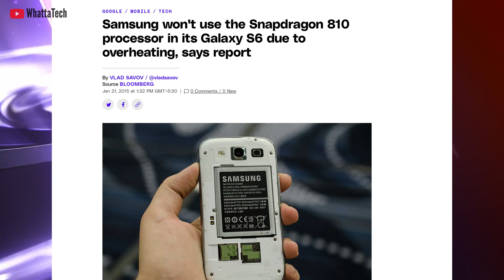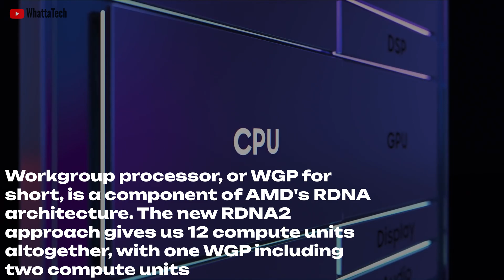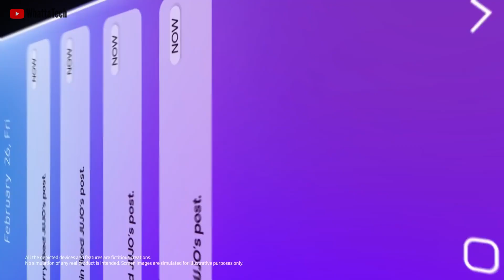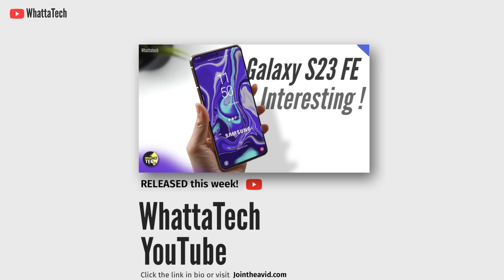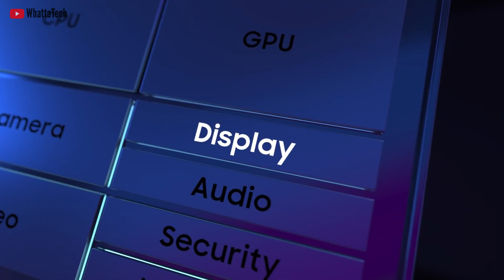Galaxy S24 Ultra - The Exynos 2400 can Ruin Samsung Forever!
The Galaxy S24 Ultra replaced the Samsung Galaxy S23 Ultra in the market. One of the biggest upgrade this year was the custom snapdragon 8 gen 2 over Exynos chips, and this upgrade alone made the Galaxy S23 Ultra a benchmark to beat for even samsung future flagships. We also know Samsung is building their own Custom Exynos 2400 SoC with massive 10 CPU cores for future Samsung Galaxy phones possibly it will be powering Galaxy S24 Ultra. Check Out The Episode to know more about the Samsungs Custom Exynos 2400 SoC with massive 10 cores CPU and how the Galaxy S24 Ultra is going to be problem if it comes Samsung and Exynos 2400 processor.

Check out my COUNT8  8K wallpaper pack, FREE WearOS & Tizen Watch Faces